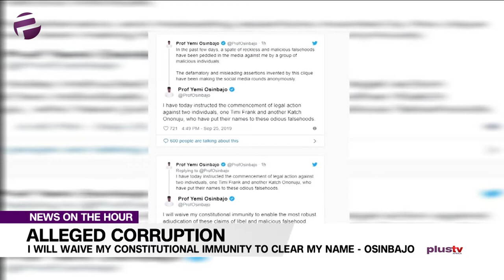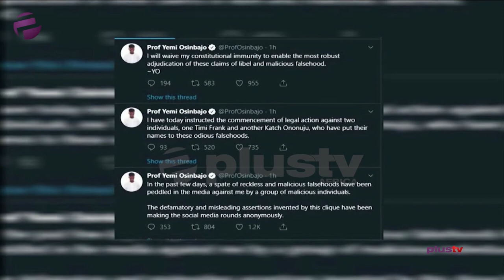VP Osinbajo - "I Will Waive My Constitutional Immunity To Clear My Name"